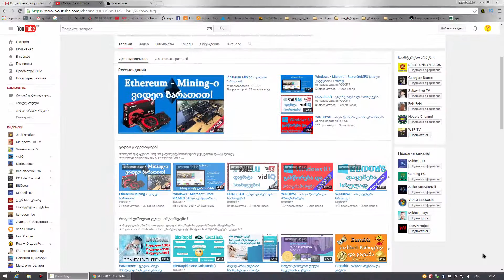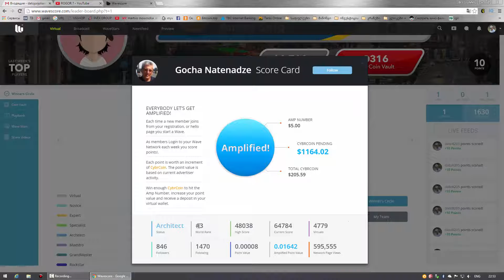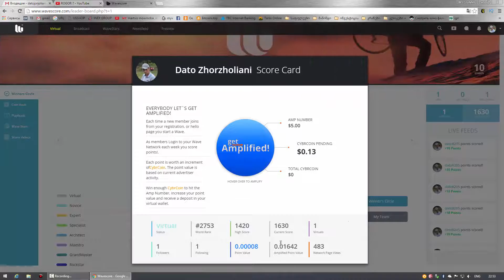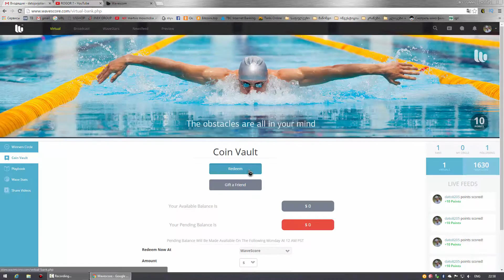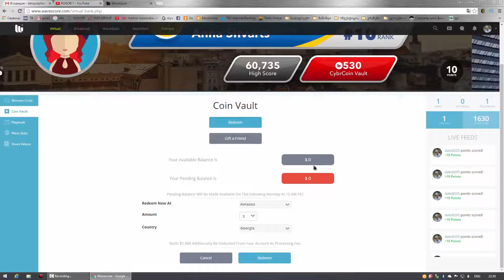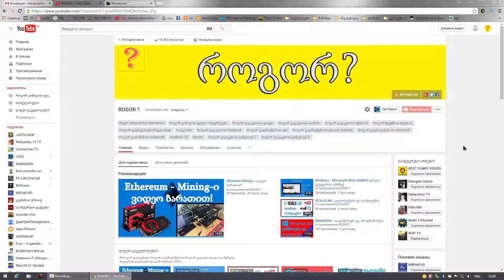Wavescore - ფულის შოვა ინტერნეტში #2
★პლეილისტები:
★ ასევე შემოგვიერთდით
★ მადლობა ყველას რომ ხართ ჩვენთან ერთად და გვიყურებთ!